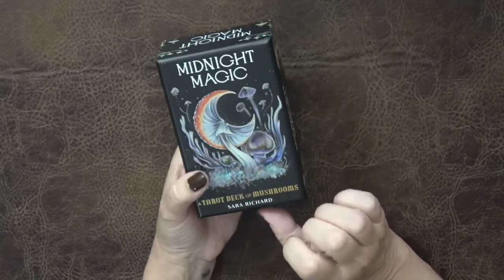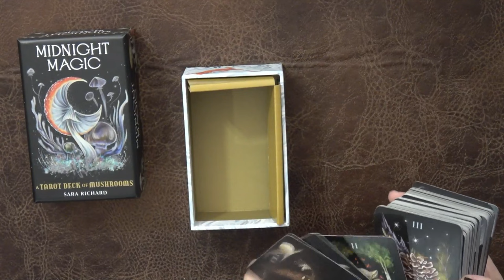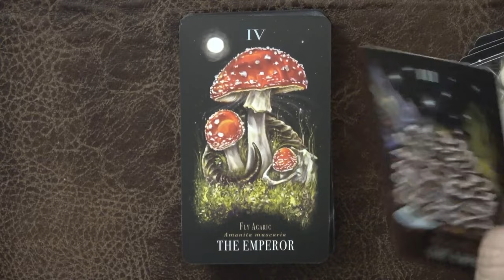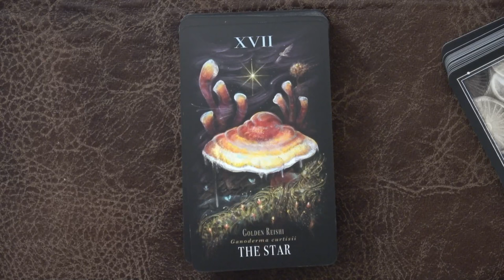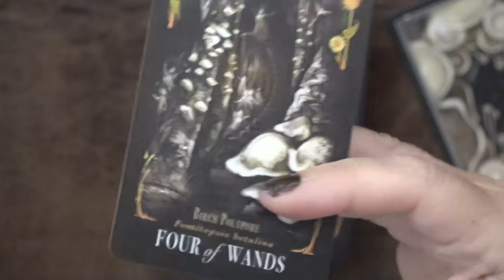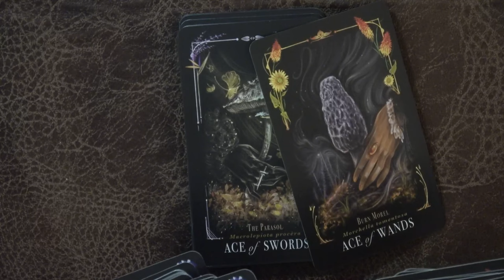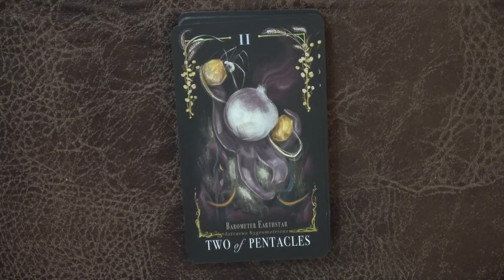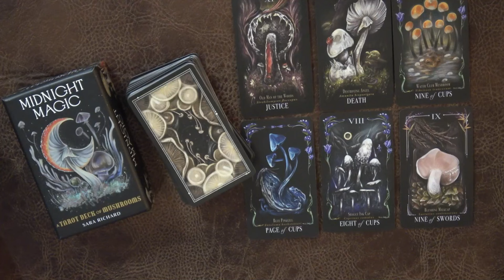Walkthrough: Midnight Magic Tarot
Note: This deck was purchased by me.

To take a class with me, do a workshop, have a reading or purchase a deck: